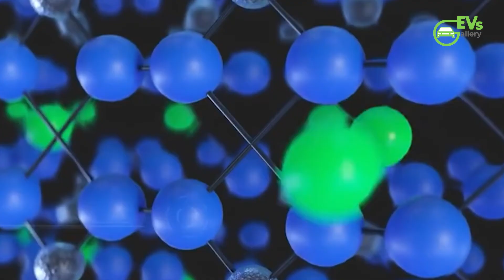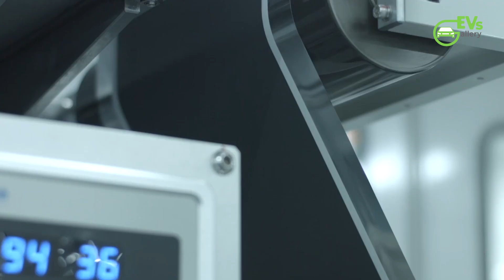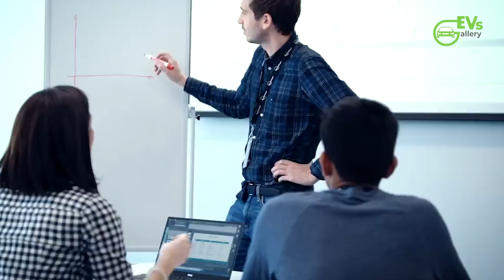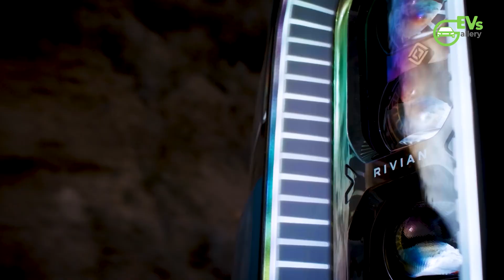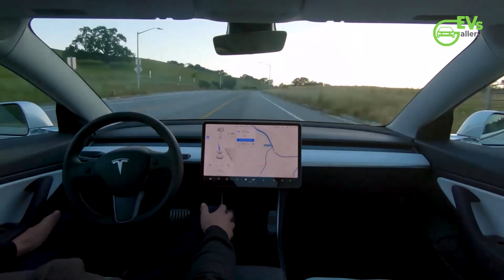QuantumScape Achieves 2024 Goal for Solid-State Battery Samples